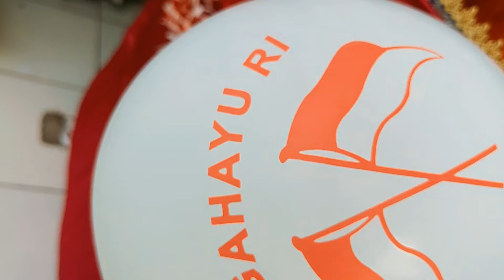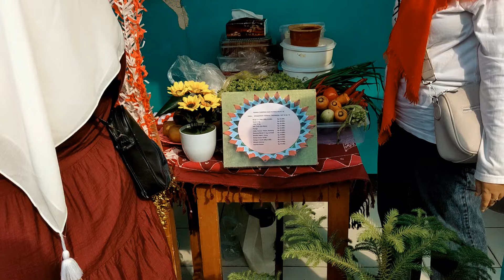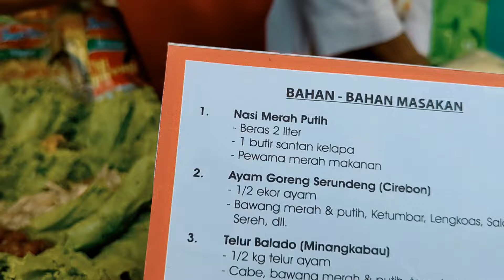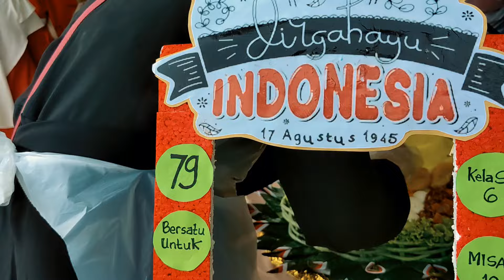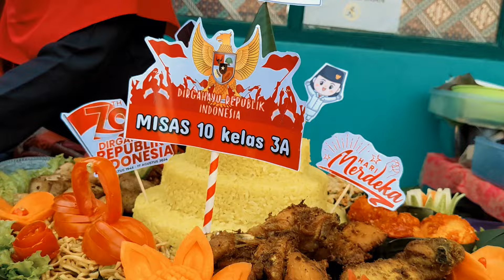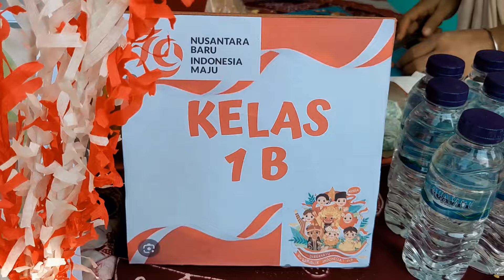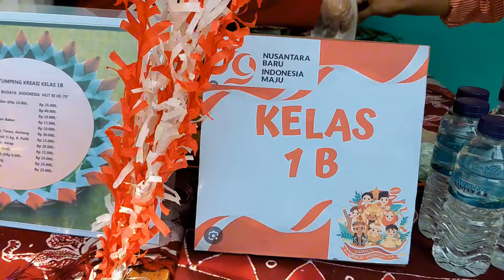Lomba Menghias Nasi Tumpeng (Ibu-ibu Komite MI Asy-Syafi'iyah 10)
Video ini adalah dokumentasi kegiatan memperingati HUT RI yang diadakan di MI Asy-Syafi'iyah 10 Rawakalong, Gunung Sibdur.

Gambar dianbil pada Jumat, 16 Agustus 2024.